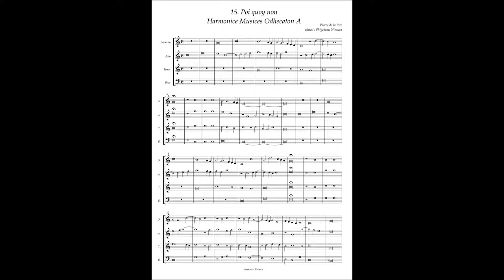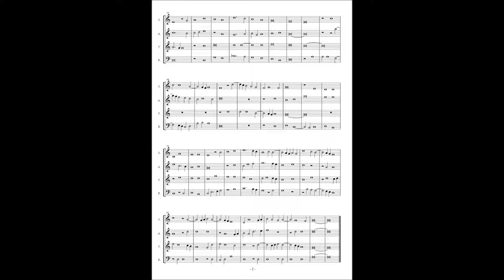Harmonice Musices Odhecaton A No 15 Pierre de la Rue "Poi quoy non"